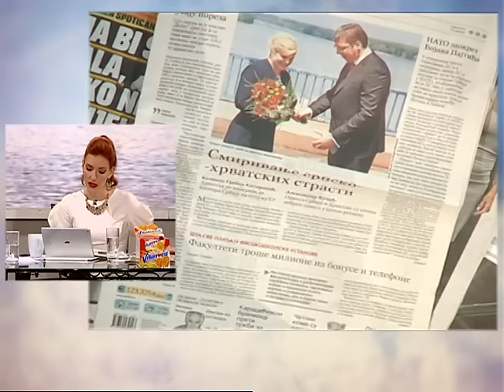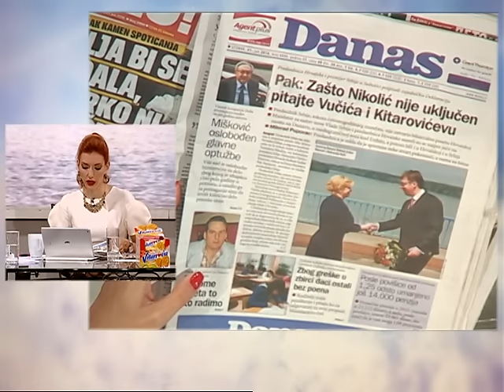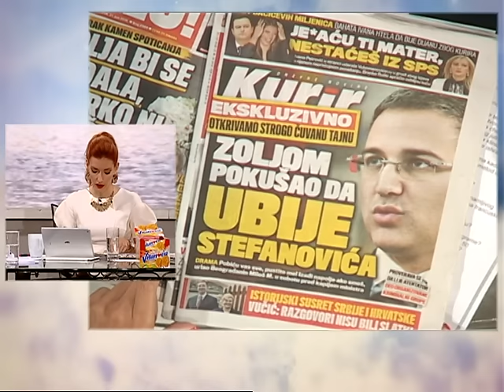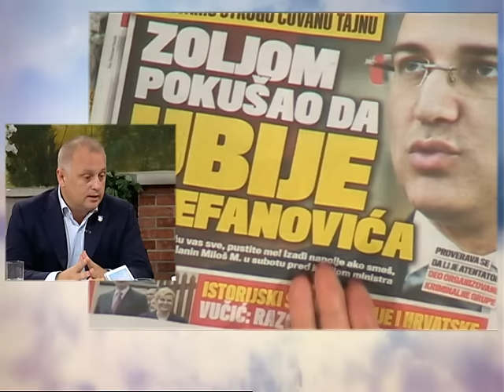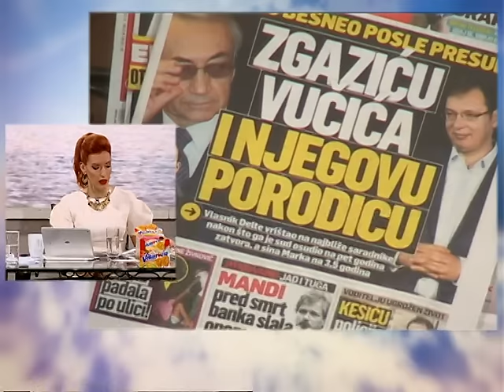Dobro Jutro - Jovana & Srdjan - Goran Vesic - 21.06.2016.